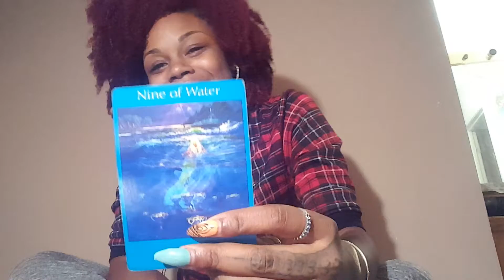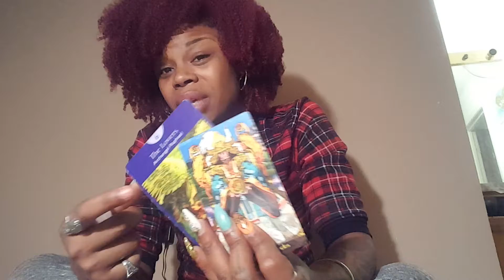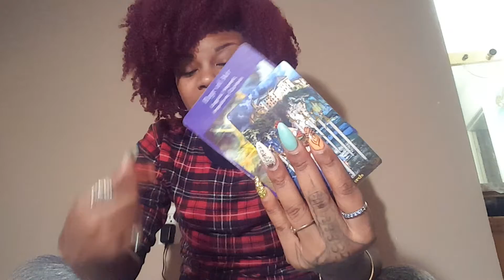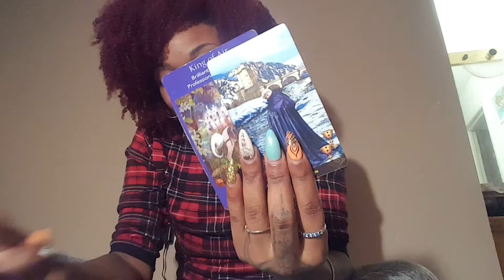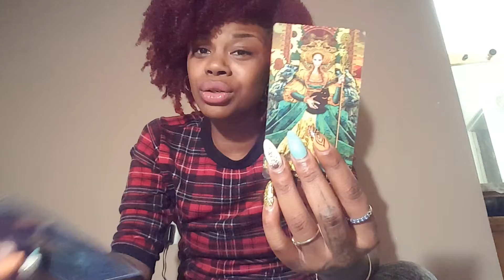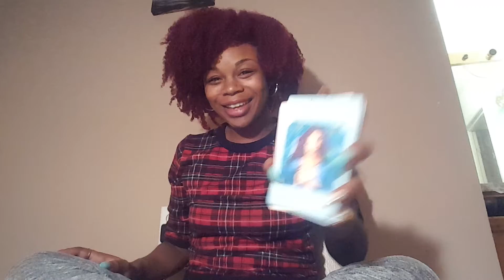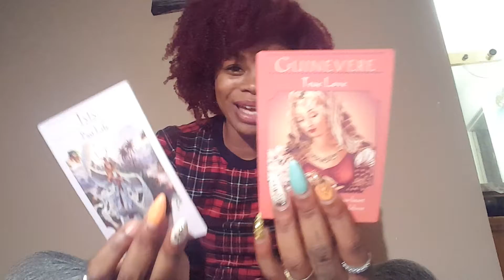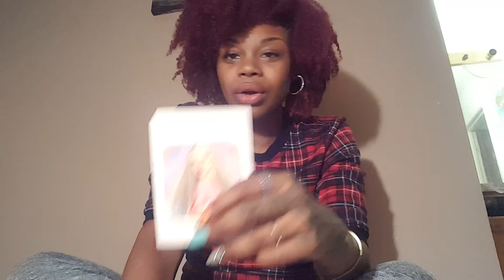Taurus Weekly Reading Nov 19-26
Your time and attention is very much appreciated!!! As I stand by the accuracy of my readings please be aware that the readings featured on this channel are GENERAL READINGS. This reading may not apply to all. Readings are guaranteed within 48 hours of payment. EMERGENCY READINGS TAKE PRECEDENCE OVER OTHER READINGS. Prices are listed below as well. Thank you for allowing me to share my gift with you!!
                                                   XOXO---NICOLA

1-CARD DRAW ORACLE/ADVICE: $5
3-CARD DRAW YOUR CHOICE: $10
1-QUESTION: $15
2-QUESTIONS; $20
30 -MIN READING: $25
30- MIN PHONE/LIVE VIDEO: $30
1-HOUR VIDEO READING: $50
1-HOUR PHONE/LIVE VIDEO: $60
24-HOUR EMERGENCY RESPONSE READING: $100
4-HOUR EMERGENCY RESPONSE READING: $150